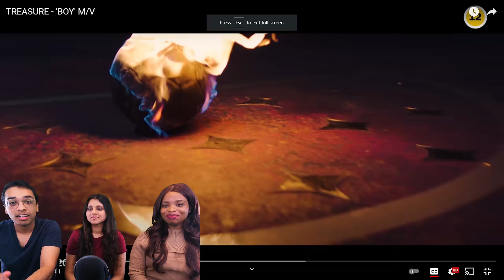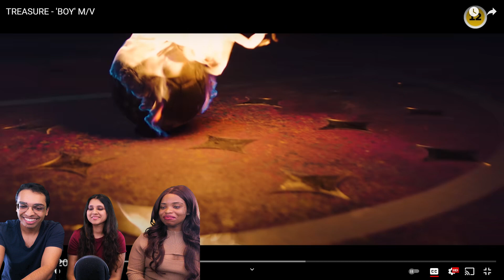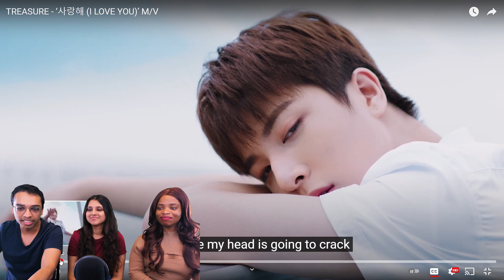Americans' First Time Reacting to TREASURE - JIKJIN, I LOVE YOU, BOY [K-Pop Reaction]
😁 We enjoyed reacting to TREASURE! If you want more reactions to TREASURE, let me know!

If you don't see the name of an artist you love, recommend them in the comments!